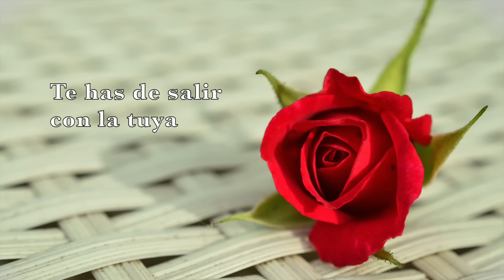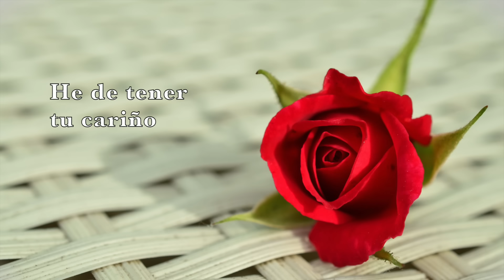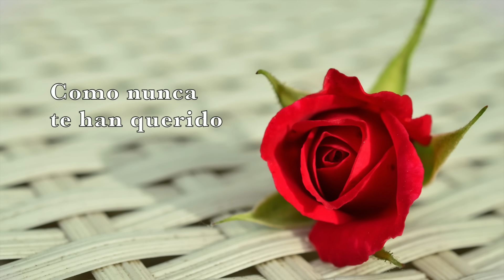Conjunto Rio Grande-Cuando Se Quiere [Letra Oficial]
Music video by Conjunto Rio Grande performing "Cuando Se Quiere" (C) 2018 Discos Goma.